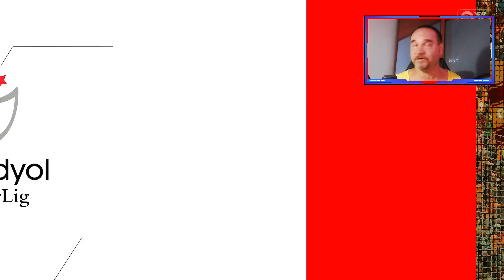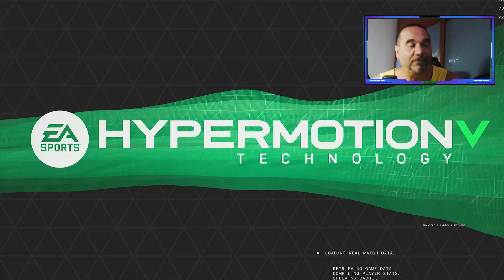EA FC 24 CARRIERA ALLENATORE: primo big match della stagione -EP.84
ENTRATE NEL GRUPPO TELEGRAM Gruppo dedicato a:
FUT  SQUAD BUILDER  COMPRAVENDITA  NEWS Link gruppo:

il giovane che avanza LOYALTY MANAGER TV
la live con glia amici del canale LOYALTY MANAGER TV